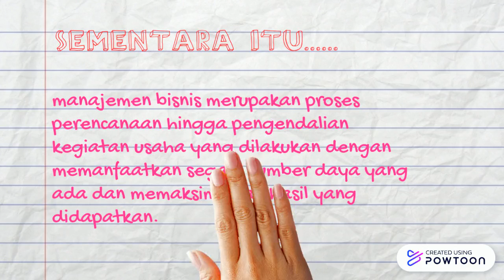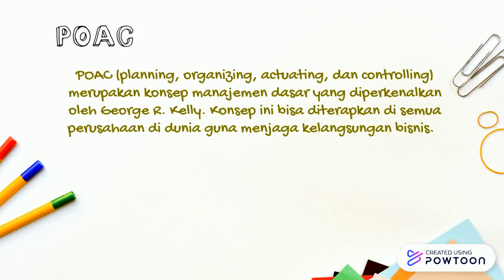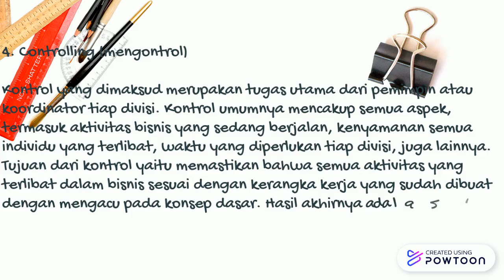Proses Manajemen di Perusahaan